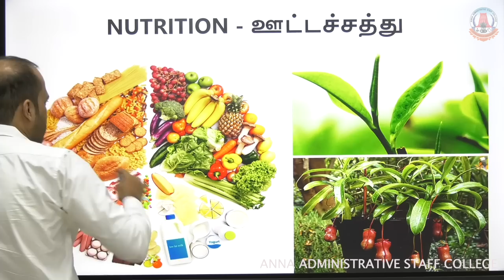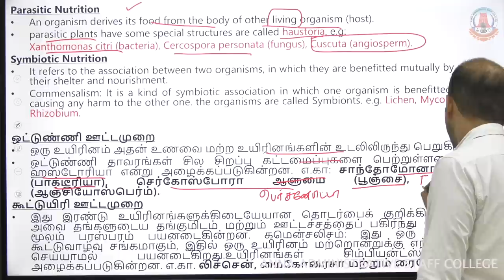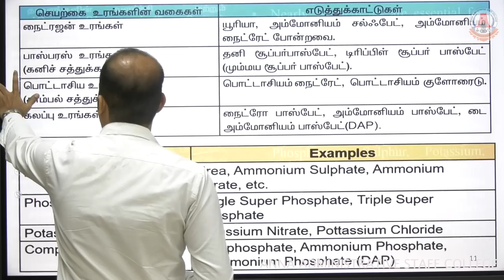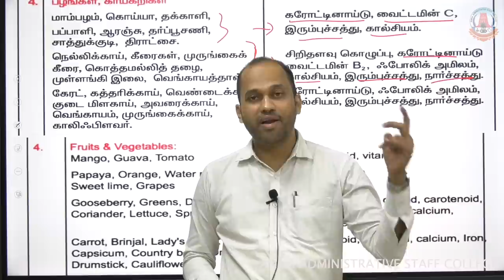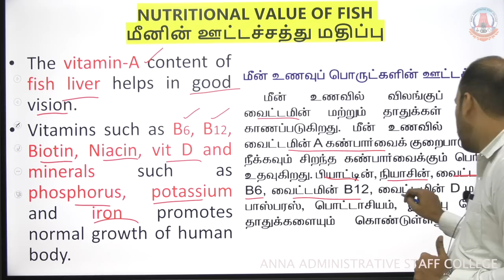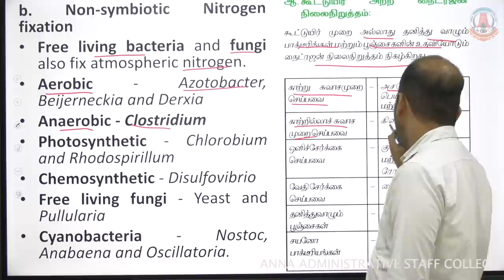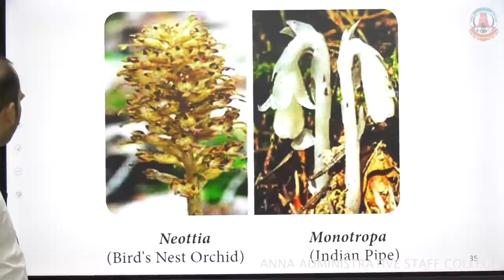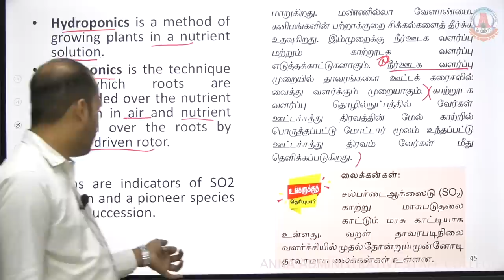TNPSC GROUP II/IIA Mains 2023 | Biology | Part 6 | Nutrition and dietetics | Mr.Vijayakumar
In this video Classes of PLANT NUTRITION, FOOD - NUTRIENT PRESENT, NITROGEN FIXATION AND SPECIAL TYPE OF NUTRITION are explained in detail The Video will be helpful for aspirants preparing for TNPSC Group I, II, IV and other exams like TET, TRB, SI, POLICE CONSTABLE, FORESTER, LAB ASSISTANT etc.

Learners at any stage of their preparation will be benefited from the video.

The Video will be covered in Both Tamil and English